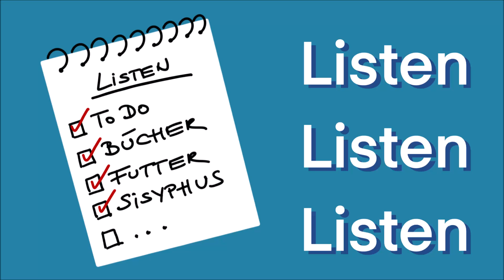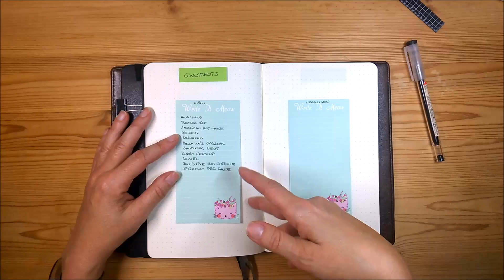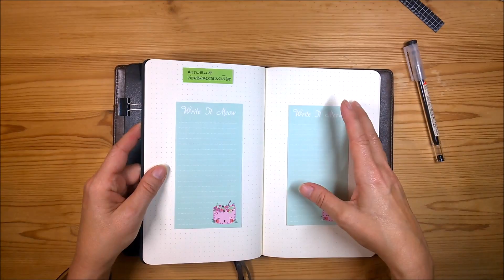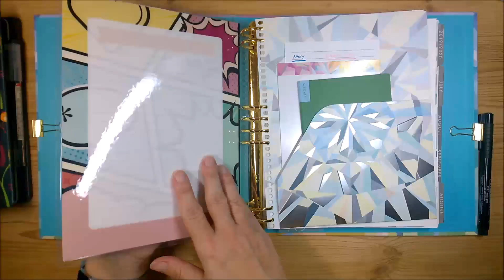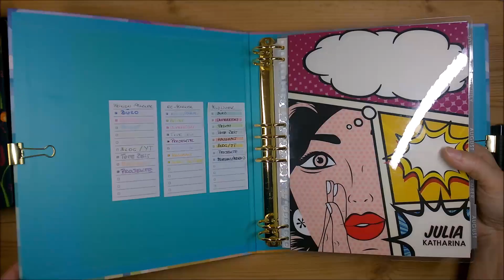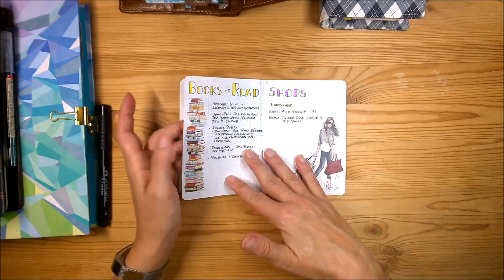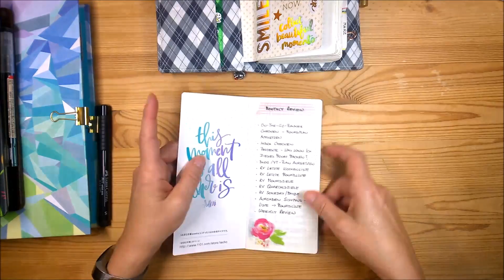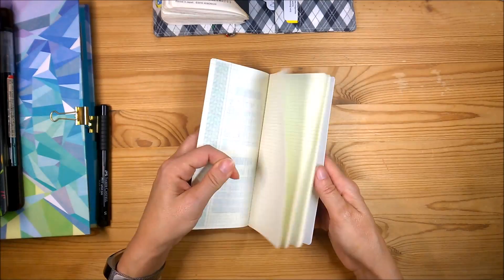Listen, Listen, Listen | Deutsch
Das Video steht ja schon ewig auf meiner Liste! :-D

Lorelei